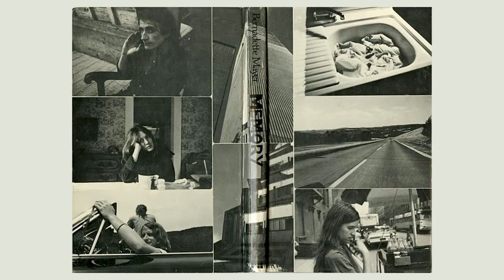Introduction: Language Is a Temptation: Bernadette Mayer’s MEMORY with Lisa Pearson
In July 1971, Bernadette Mayer embarked on a month long experiment: every day she exposed a roll of 35mm film and kept a journal. The result was a groundbreaking, conceptual work, comprised of more than 1100 photographs and two hundred pages of text. Mayer's durational and constraint-based diaristic work of poetry and photography investigates the nature of memory: its surfaces, textures and material.

In July 2020, Poets House and Siglio Press embark on a month long daily experiment: a passage from the corresponding day in 1971 will be read by poets, writers, critics, and artists, as a parallel durational work that celebrates the new publication of Bernadette Mayer’s Memory (Siglio Press, 2020), which brings together the full sequence of images and text for the first time in book form.

Bernadette Mayer (b. 1945, Brooklyn, NY) is the author of over thirty books including the acclaimed Midwinter Day (1982), The Desires of Mothers to Please Others in Letters (1994), and most recently Work and Days (2016) which was a finalist for the National Book Critics Circle Award in Poetry. In the art world, Mayer is best known for her collaboration with Vito Acconci as editors of the influential mimeographed magazine O TO 9.

Lisa Pearson is the founder and publisher of Siglio, an independent press driven by its feminist ethos and its commitment to uncommon books that live at the intersection of art and literature. She has edited or co-edited books by Joe Brainard, Marcel Broodthaers, Mirtha Dermisache, Felix Gonzalez-Torres, Dorothy Iannone, and Nancy Spero, among others.